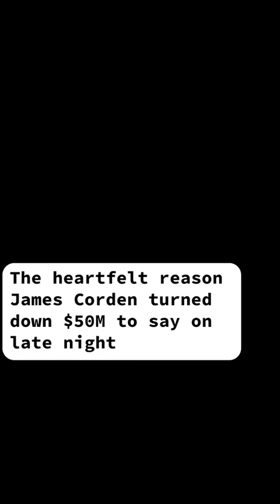James Corden on Howard Stern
Credits Video By: @popculturebrain on tiktok